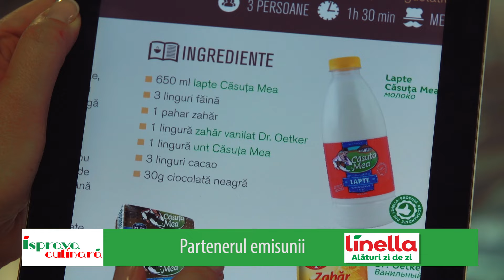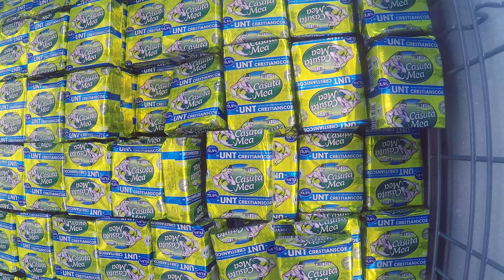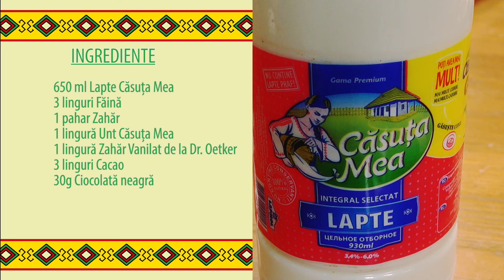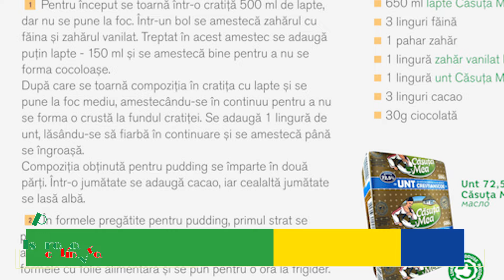Isprava Culinară cu Isidor Glib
Adriana Ochișanu are azi ca oaspete un om care știe totul despre muzica noastră populară și care nici nu concepe să iasă din casă fără straie populare – interpretul Isidor Glib. Iar de gătit, Adriana și Isidor vor pregăti un puding de ciocolată – haideți să savurăm împreună emisiunea și rețeta!